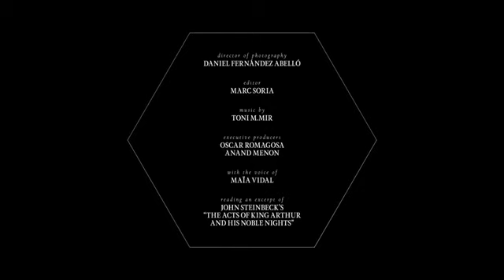The Immortal Akali Nihang Singhs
A short film focusing on the Akali Nihangs Sikhs directed by Eric Morales.